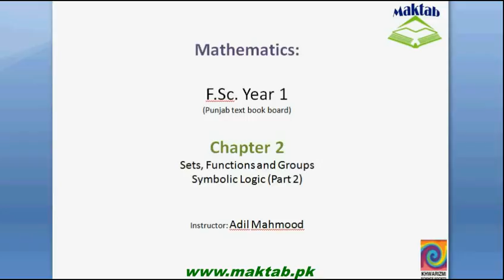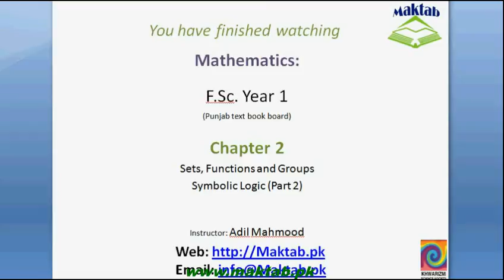FSc Math Book1, Ch 2, LEC 17: Conditional and Biconditional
This video lecture from Sets, Functions and Groups  (F.Sc. First year Mathematics) covers: detailed discussion on conditional and biconditional logics. Find more e-learning material and educational video lectures in Urdu at maktab.pk. These videos are free to use for promotional and commercial purpose by keeping the credits to Maktab.